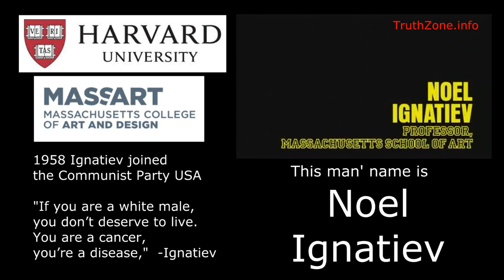Harvard Professor Tells White Students to Kill Themselves. Academia WhiteGenocide, Noel Ignatiev